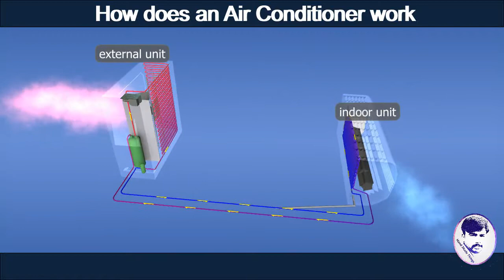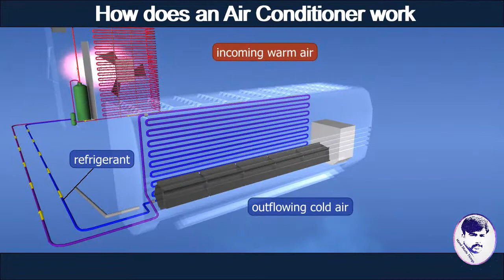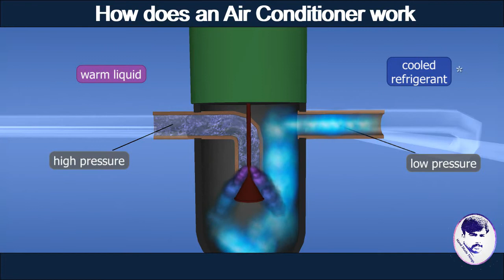How does an Air Conditioner works in Urdu and Hindi | English Subtitle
in this video you will learn about How does an Air Conditioner works in Urdu and Hindi